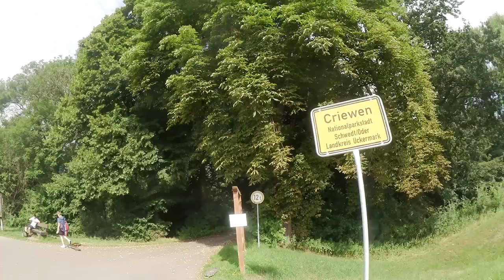DIE REISE BEGINNT!? ► BLN-TRIP ★ Tag 1 | GameSpy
Vielen Dank, dass ihr wieder eingeschalten habt. Viel Spaß mit dem ersten Tag des BLN-TRIPS. Heute beginnt die Reise nach Berlin. Viel Spaß & Ihr seit die besten ♥

Viel Spaß beim Durchstöbern. Ich würde mich extrem über eine Bewertung oder ein Abo freuen ♥